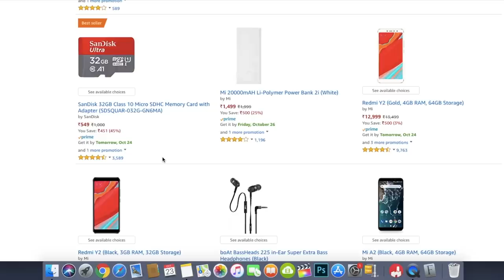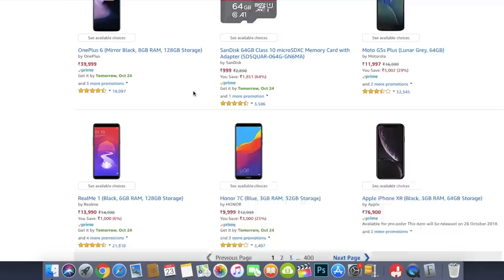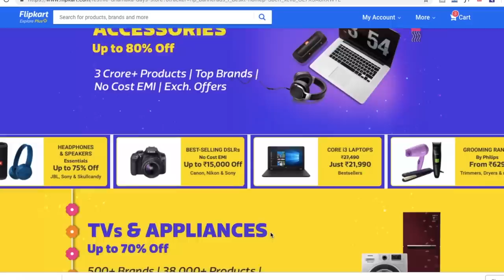SALE Ki RAAT Kya LAGE Ga APKE HAATH .Honor 8x SALE.. (Lajawab Offers)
SALE Ki RAAT Kya LAGE Ga APKE HAATH ( AMAZON & FLIPKART SALE OFFER ) KHATARNAAK SALE